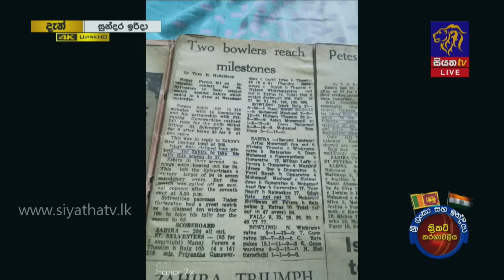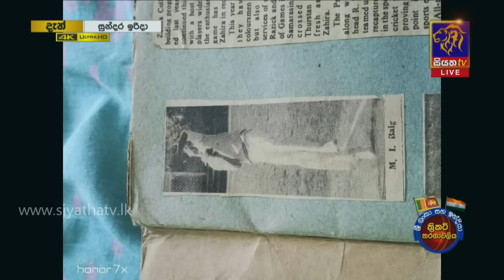ගායන ශිල්පී ඉෂාක් බෙග් සමගින් ගායන ශිල්පී ඉලියාස් ‌බෙග් GOOD MORNING SRI LANKA | 11-07-2021